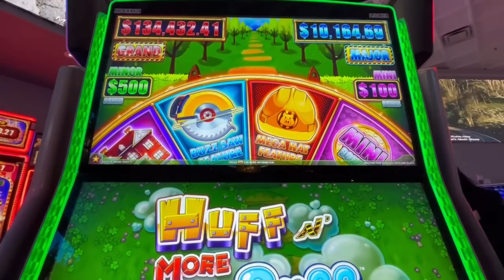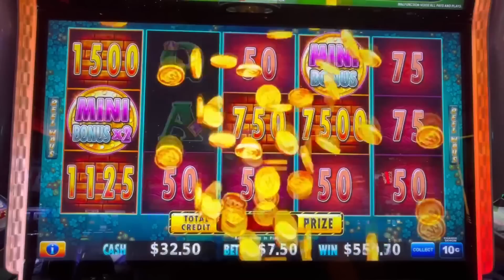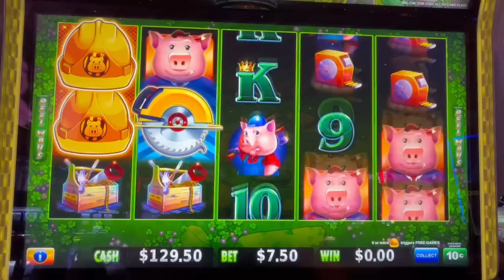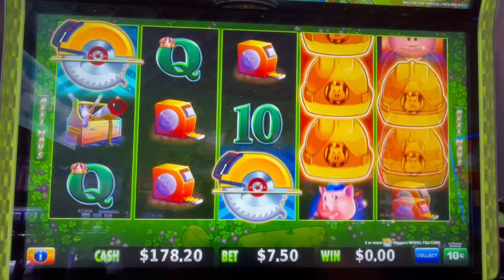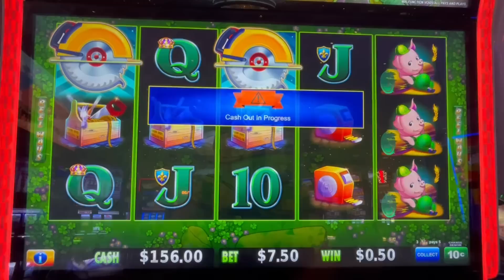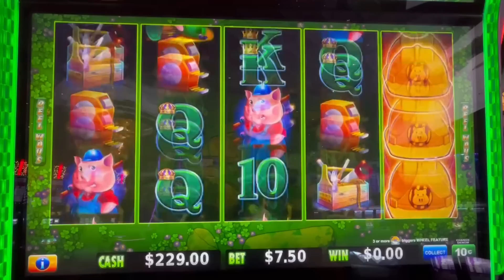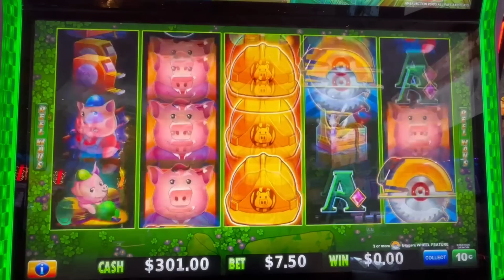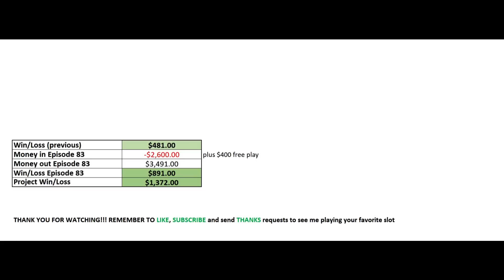JACKPOT Handpay on free play!!! High Limit full play session! Huff n' more Puff bonuses ep 83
This channel is mostly about Huff n' more Puff, but other slots too! I am running the project "Huff n' more Puff bonuses", capturing all the bonuses and running statistical analysis about payouts, shown at the end of the each video. At the time of this episode we have 1946 bonuses on the books. Only good bonuses were shown to the public, however analysis captures all the bonuses that I've got, good and bad. That helps me to keep this show running!
This episode was recorded at Montego Bay, Wendover, NV.